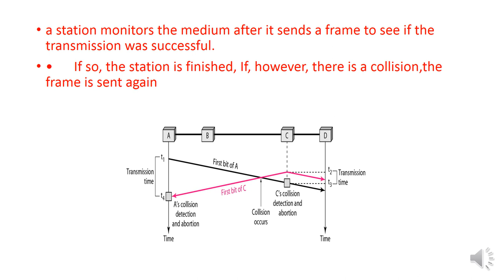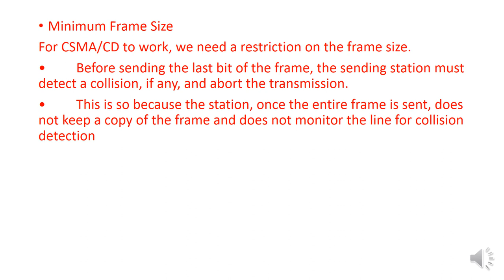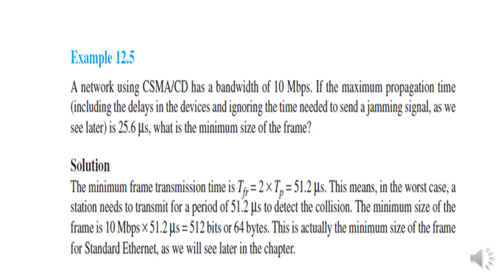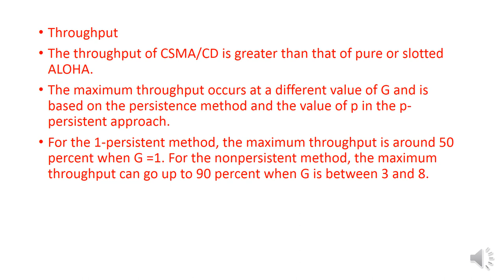CARRIER SENSE MULTIPLE ACCESS WITH COLLISION DETECTION (CSMA/CD)